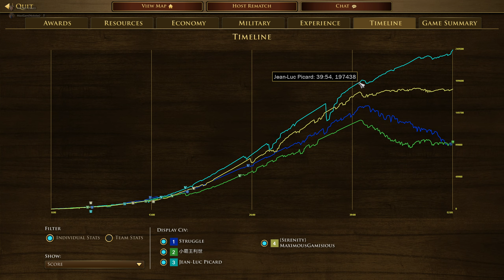Age Of Empires III Treaty Double Russia vs Japan Sweden